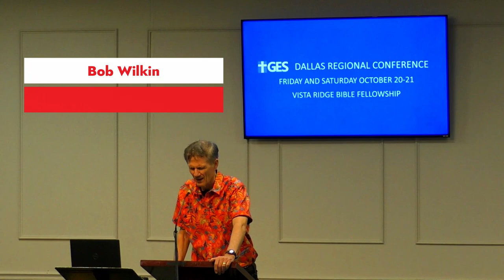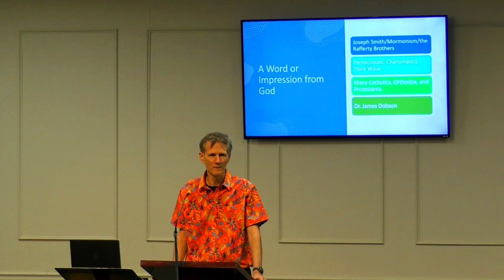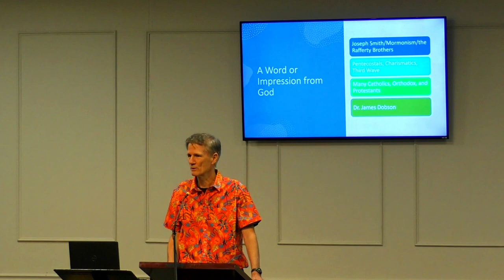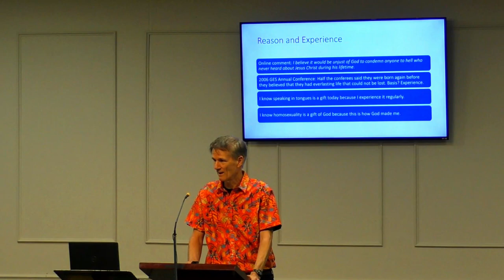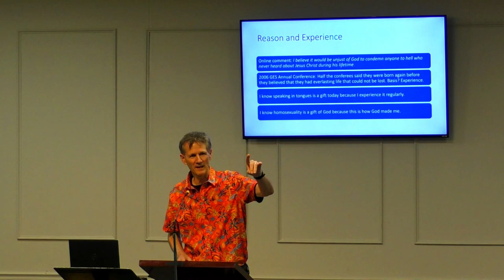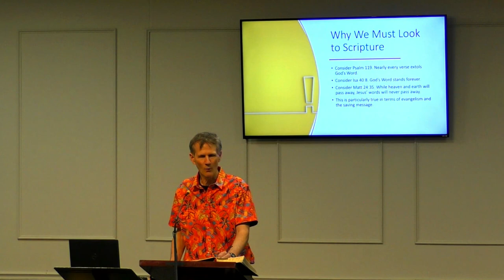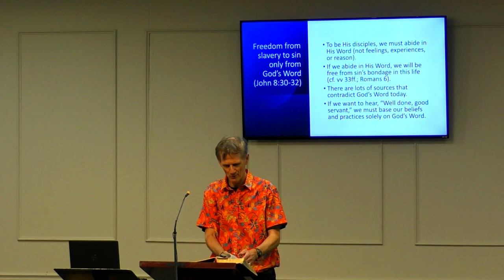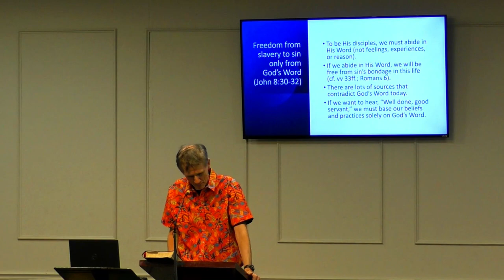Don't Let Something Other Than Scripture Guide Your Beliefs and Practices - Bob Wilkin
In this first session at the 2023 Dallas Grace Evangelical Society Regional Conference, Bob Wilkin looks at other factors that influences people's beliefs and practices, and why the Bible should be our guide to our beliefs and practices.